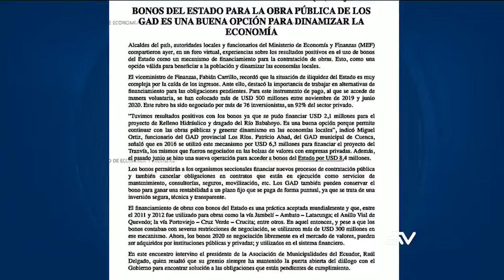148 alcaldes dicen que no necesitan bonos del Estado